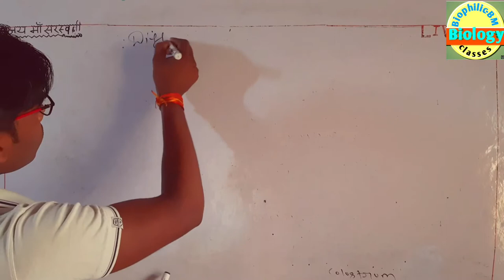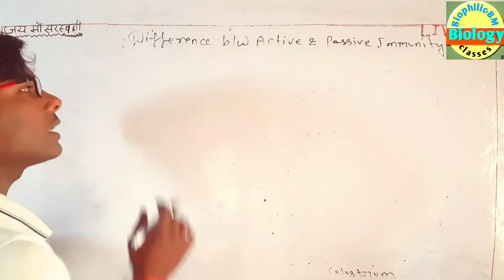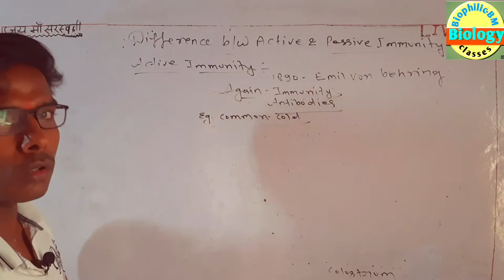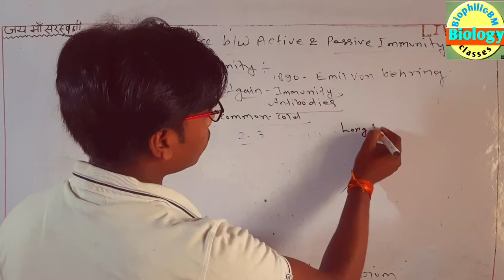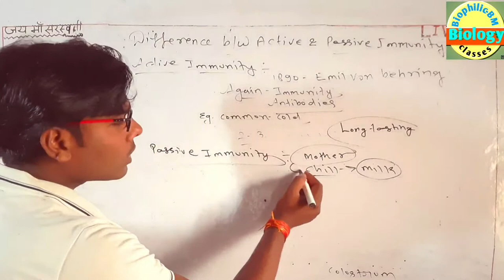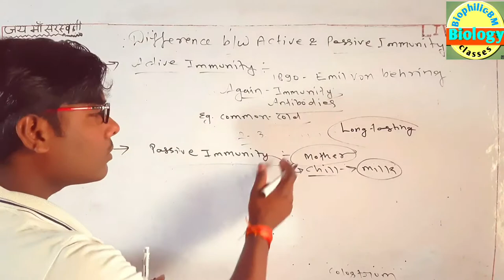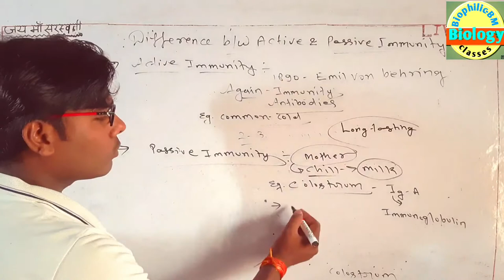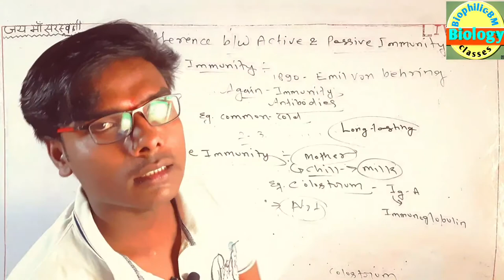CH08_Human_Health_and_disease_Difference b/w A.P. immunity _12th_Biology_#by_Bhagirathi_maurya_sir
By.Bhagirathi maurya sir
CH08_Human_Health_and_disease_Topic_Immunity_&_its_Types12th_Biology_by_Bhagirathi_mauryasir
By.Bhagirathi maurya sir
Follow in Instagram link Maurya Bhagirathi
And follow in Telegram link Bhagirathi Maurya
And follow in Facebook link Bhagirathi MauryaFollow in Instagram link Maurya Bhagirathi
And follow in Facebook link Bhagirathi Maurya